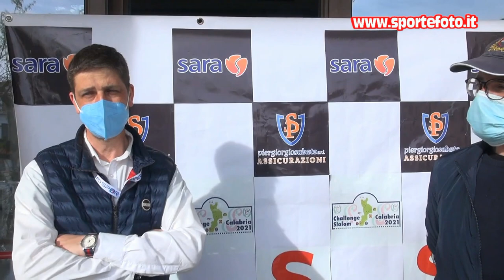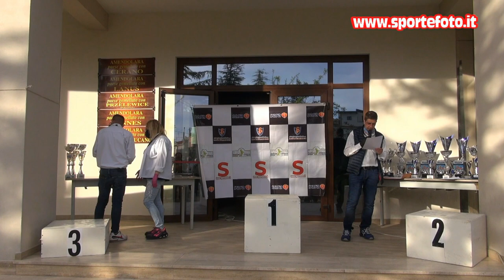Fabio Di Cristofaro - 1' mini slalom citta` di Amendolara (CS) 02-05-21